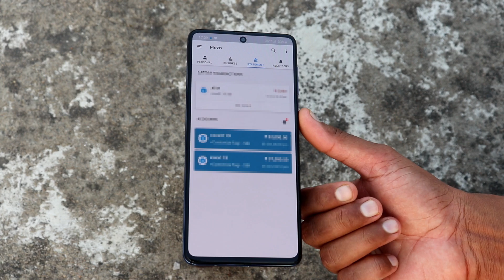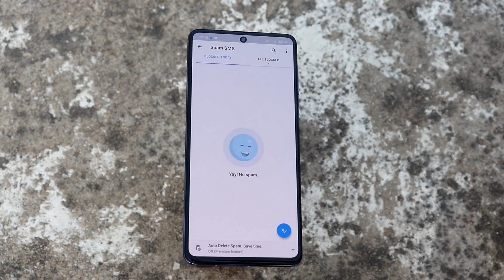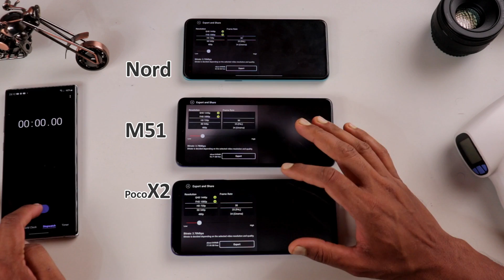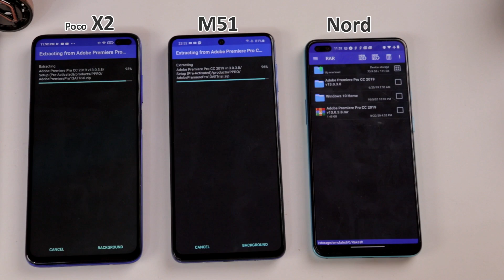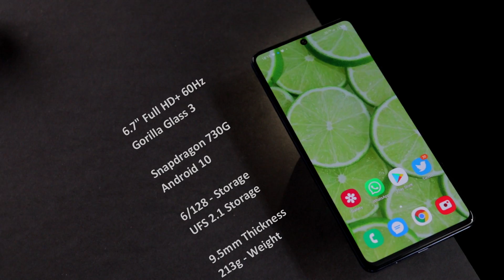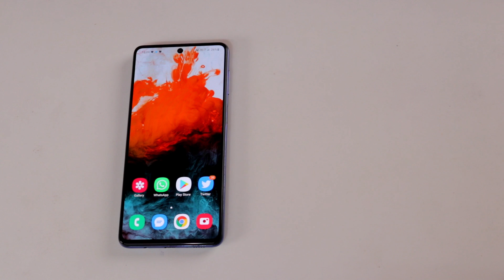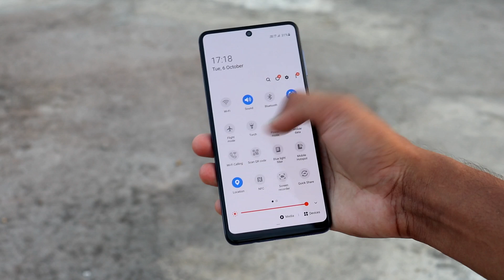Samsung Galaxy M51 - Clear Review with Powerful Test ........!!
This is Samsung Galaxy M51 Full review. I talked about Galaxy M51 Camera, Battery, performance, Gaming test.
I also talked about how much Galaxy M51 powerful compared to OnePlus Nord,  Poco X2 and found overall M51 is a good smartphone.

Check and Buy Galaxy M51